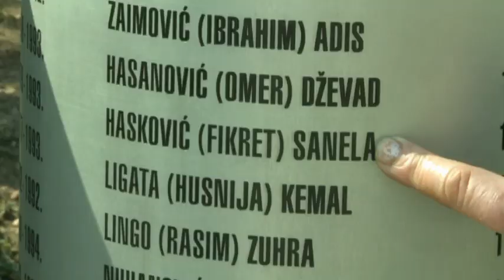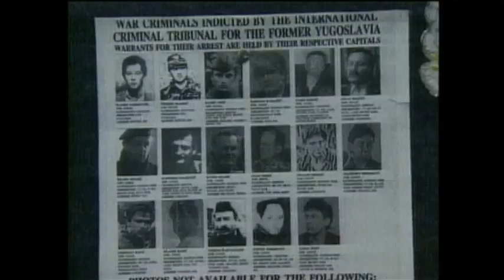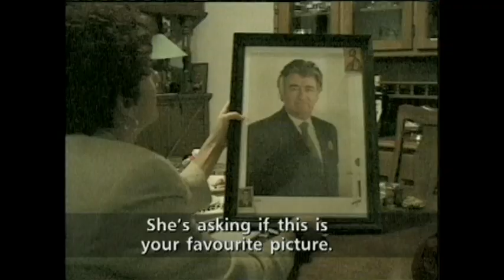Return to Sarajevo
Ten thousand people were killed in Sarajevo after it came under attack during the Bosnian War. The CBC's Carol Off and Anna Maria Tremonti, who reported on the conflict, return to the city 20 years later.